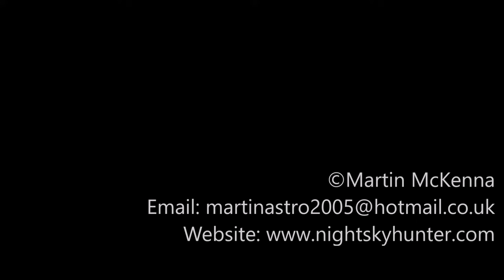Bulker Carrier POLES At Sunrise - DJI MAVIC 2 PRO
Bulker carrier POLES on Lough Foyle outbound for Russia after sunrise March 16th 2022.